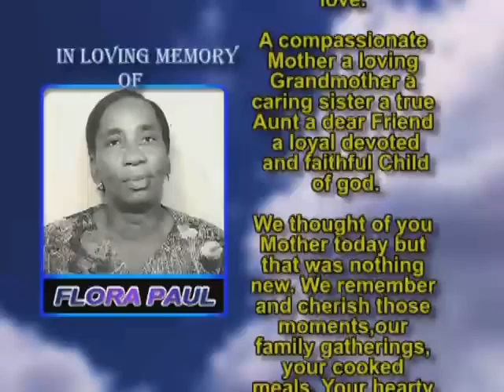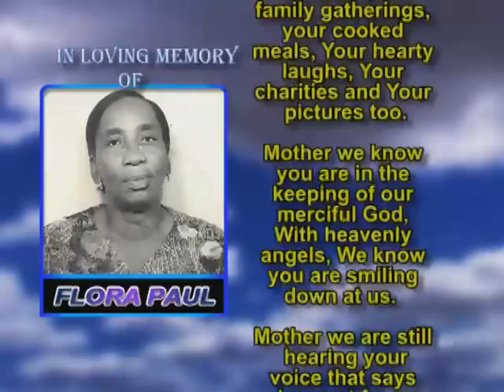Flora Paul memorial